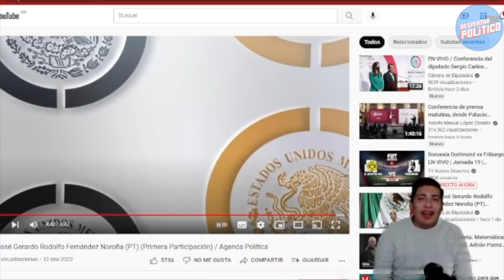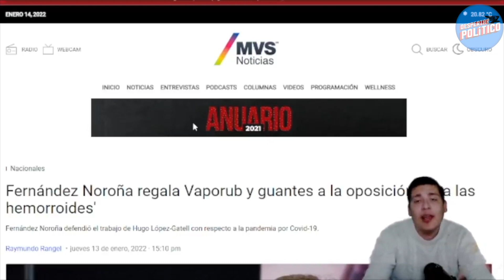ÚLTIMO‼️ NOROÑA REVENTÓ DE CORAJE. ESTO PASÓ EN CAMARA DE DIPUTADOS ¡REVELA OSCURO COMPLOT!